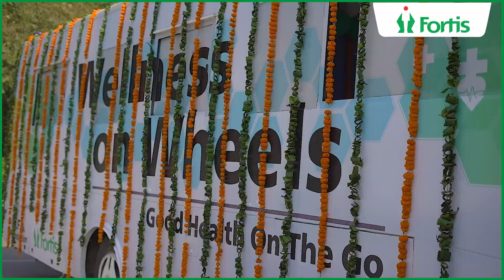Wellness on Wheels l Fortis Hospital l Mobile Health l MobileClinic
We are thrilled to introduce "Wellness on Wheels," our joint mobile health clinic programme with DLF.
The Hon. Manohar Lal Khattar Ji, Chief Minister of Haryana, signalled the start of the inauguration. Thanks to mobile health clinics, you can now avail of our medical services anytime and anywhere.